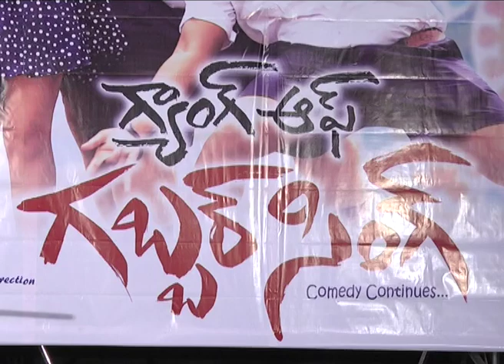Gang of Gabbar Singh Movie Audio Launch Video || Maanas, Swetha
Watch Gang of Gabbar Singh Movie Audio Launch Video || Maanas, Swetha

Maanas and Swetha Varma starrer "Gang of Gabbar Singh" audio launched yesterday at Prasad labs, Hyderabad. "Gabbar Singh" anthyakshari gang are playing important roles in the film.

Goreti Venkanna, Tummalapalli Ramasatyanarayana, Hemas media head K. Suresh Babu, Padmini, Vijayender Reddy has attended the function along with movie team.

Vijayender Reddy has unveiled audio. Story, Screenplay, Dialogues, Music, Producer and direction was by M. S. Babu.